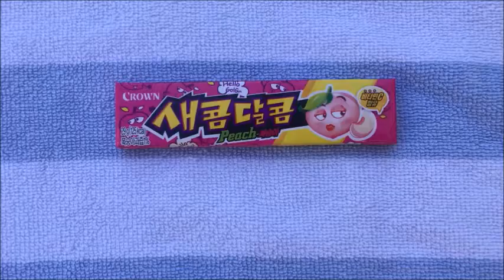TRYING WEIRD KOREAN SNACKS!!!